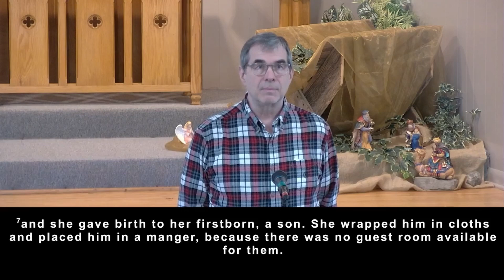Why Does Christ Come?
Knox Binbrook worship service December 24, 2023
Scripture: Luke 2: 1-20; Romans 8: 18-39
Message: Why Does Christ Come?